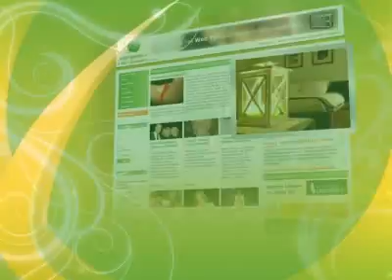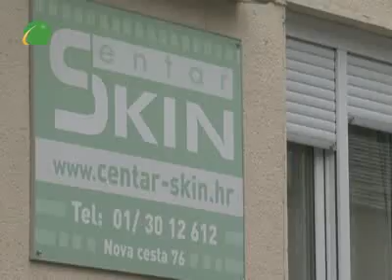Svijet ljepote - Centar Skin - Ankica Dobrić na kraljevskom tretmanu lica